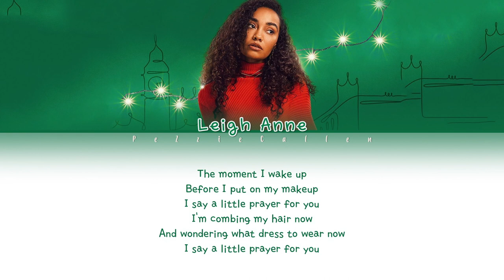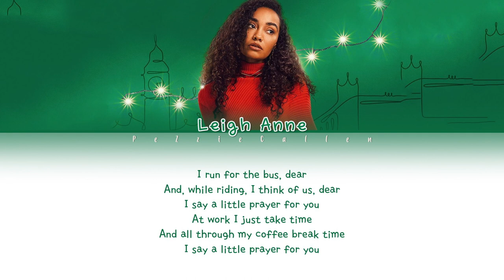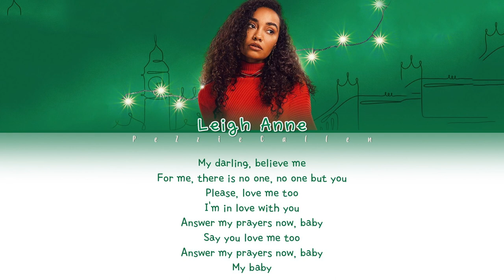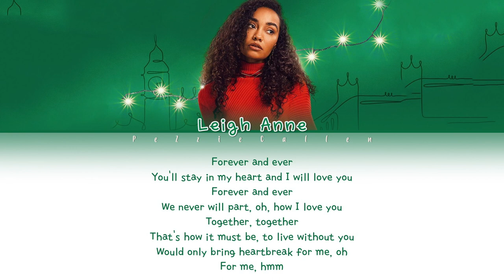Leigh Anne Pinnock - I Say A Little Prayer (Boxing Day Lyrics)